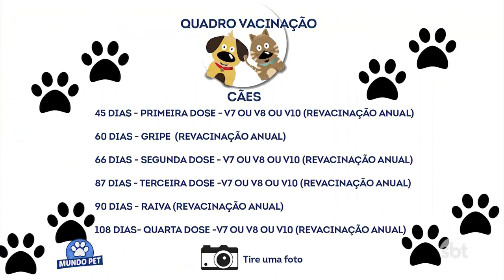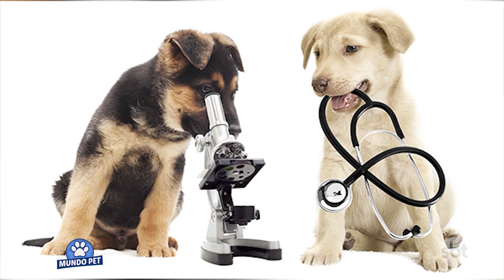Tudo sobre a vacinação do seu pet! Saiba quais são essenciais para a saúde animal